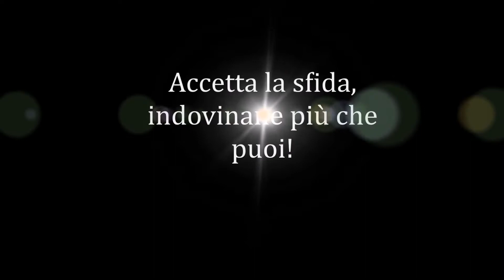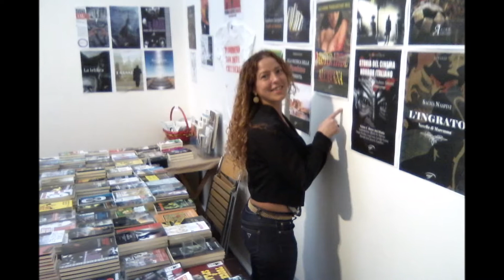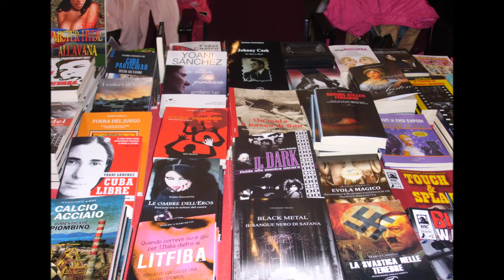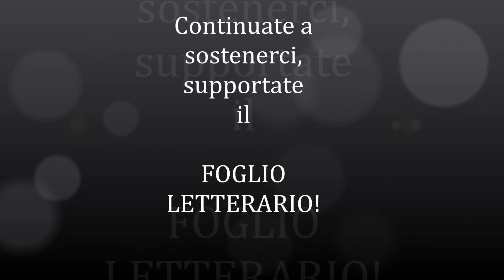Vent'anni di Foglio Letterario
Gara contest dei vent'anni. Il primo che indovina i nomi di tutti quelli presenti nel video, vince un favoloso premio in libri!